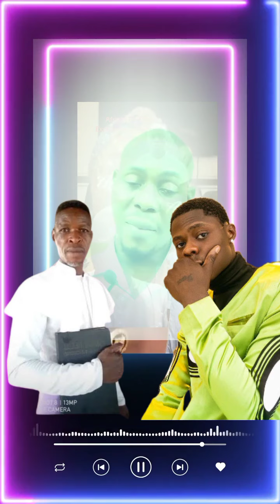WIND DON BLOW MOHBAD PAPA NYASH O - HOW MOHBAD'S FATHER WANTED TO SCAM NIGERIANS SECRETS EXPOSED